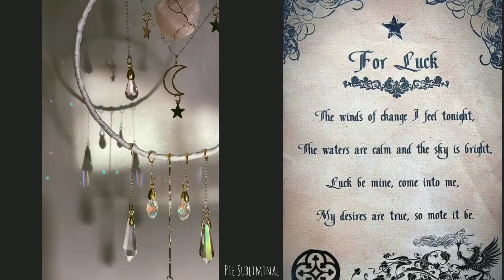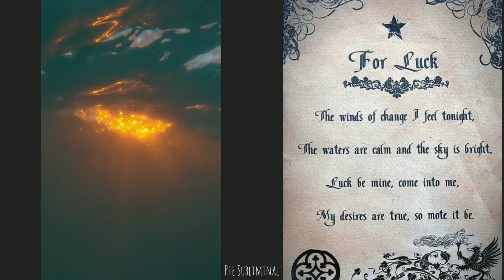⚠️EXTREMELY LUCKY🍀 • Get everything you ever desired for •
PIE SUBLIMINAL HERE!

🔸This video contains subliminal affirmations which will help you to become extremely lucky, get everything you ever desired for

🔸 Listen it in 40 - 60% volume and use headphones🎧 for better benefits.

🔸Drink one glass of water after every listen.

🔸100% results, listen it 1x max EVERYDAY.

🔸 No negative affirmation is here.

🔸 This audio is looped and layered many times.

➡️ Benefits :-

*Attract luck, money, manifest wishes, desired life*
∞Get the utmost (massively, extremely, abundantly, etc):
• Overwhelmingly good fortune
• 100% extreme & supernatural luck
• Be extremely lucky
• Good fortune & opportunities
• Overwhelming prosperity
• Luck in life, love, friendship, and all relationships
• Luck in school life, grades, all exams & tests
• Luck in career & get your dream job
• Fortunate stroke of serendipity
• Eternal felicity
• Good karma, fate, and destiny
• Attract abundance money, become extremely wealthy (& can manage it wisely)
• Win every competition & lottery
• Attract & manifest victory
• Always and permanently become lucky,fortunate, blessed, favoured, charmed, successful,prosperous, advantages,felicitous,serendipitous,opportunities, fortuitous
• Extremely success in everything
• Manifest every wishes
• Instantly have everything that you want
• Become the master of manifestation
• Magically and supernaturally become a good luck charm & attract good fortune
• Instantly lucky as you get the benefit of drinking felix felicis potion from harry potter
• Fully resemblance extreme luck of Gladstone Gander (fictional character, donald duck cousin who is extremely lucky)
• Possess exceptional good luck that grants all desires  like Gladstone Gander
• Get your desired career & job
• Get your desired life, social life, school life, love life
• Get your desired financial status & relationship status
• Get the results right now
• Results faster than the speed of high energy cosmic rays
• Listen once = listen to this for billion years
• The affs keep repeating itself even after you finish listening to this sub
• I use physic equation to make the results come faster (It is okay if you dont understand this actually, it still works)
• Raise vibration
• Your vibration and goals are aligned
• Feel happiness, love, joy, gratitude, etc abundantly
• Detachment from this subliminal
• Only has a choice to say yes to every affs
• Only has a choice to manifest every affs instantly right now
• Subconscious becomes extremely suggestible to every positive affs in this sub
• Permanent result, results stay forever
• THERE ARE STILL MORE BOOSTER AFFS+

➡️ Additional Benefits:-
🔸 Establish positive mindset
🔸 Creates High vibrational energy
🔸 Make you feel good about yourself
🔸 Satisfying
🔸 Make you love and understand you and     your body well.
🔸 Boost up your self esteem.

Subliminal contain positive affirmations that are concise, and promote visualization as they are repeated.
 Subliminal are often used to boost morale, reduce stress levels, quit smoking, and manage weight.
 Most subliminal consist of positive  affirmations, accompanied by music in the form of binaural beats.

Thank you and sending you all the positive energy ❤️